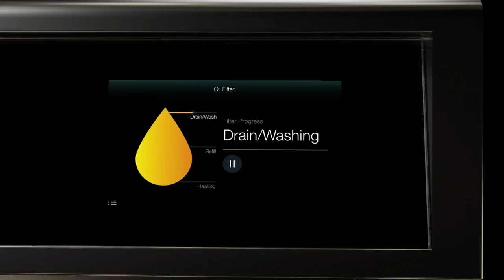Big Size Microwave oven Video ad || 3D Product Animation Advertising Video+91 9871556009